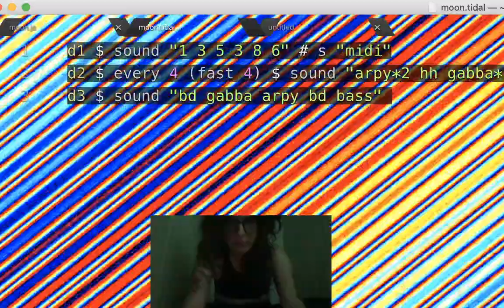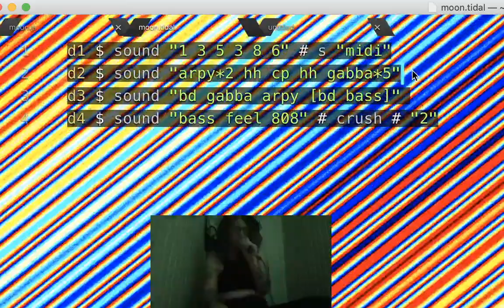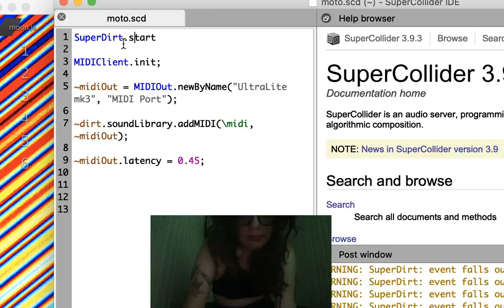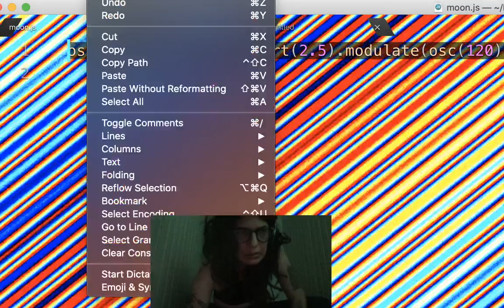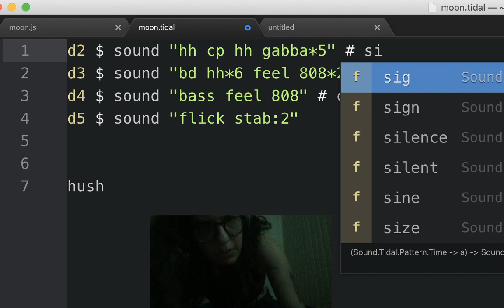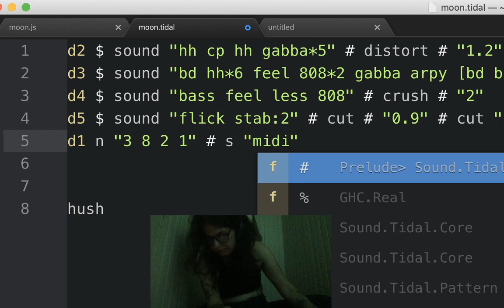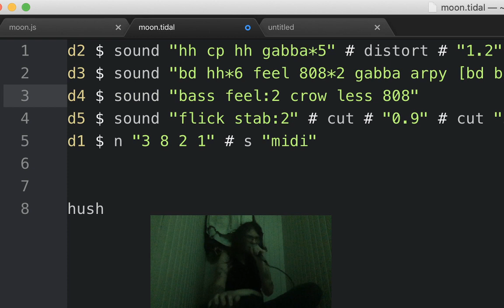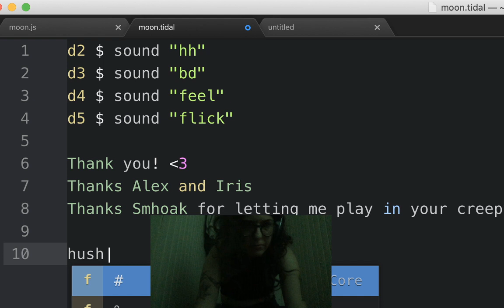New Moon Stream 2020 - Messica Arson - 2020-08-19 05:20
New Moon Stream 2020 live performance by Messica Arson from Brooklyn, NY

Disjointed danceable livecoded sounds with some screams.